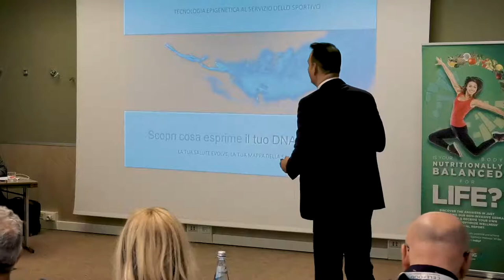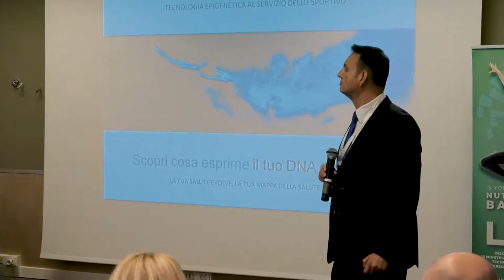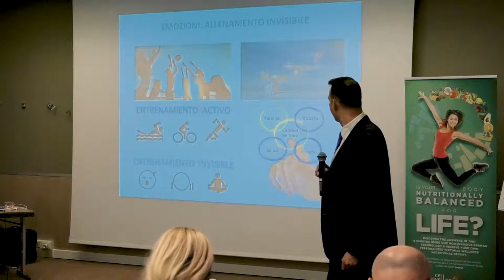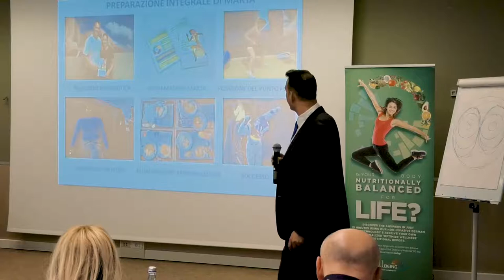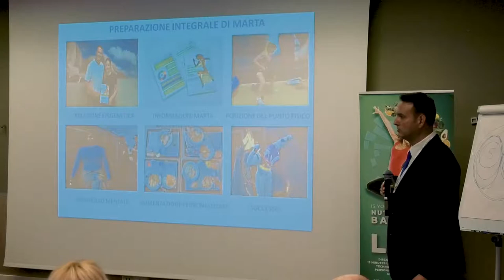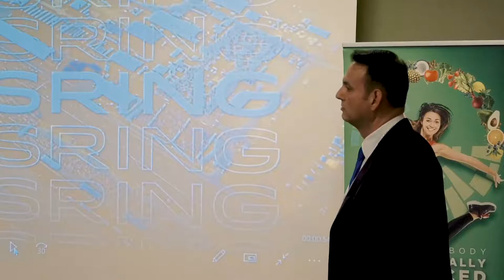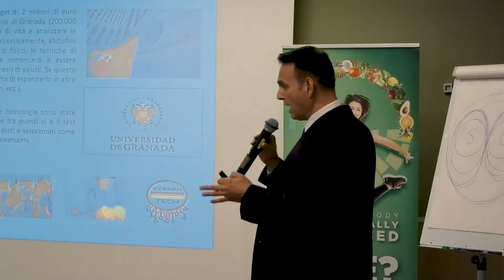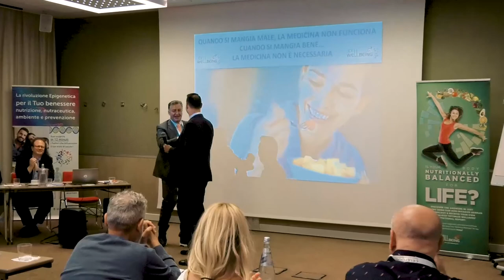Dott. Esteban Peiro: La tecnologia Sdrive nello sport - esperienza clinica - Epigenetica e sport